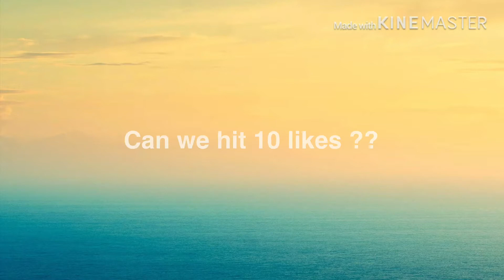This is why I like to use AK-47 | 19 kills | Call Of Duty | Episod 4